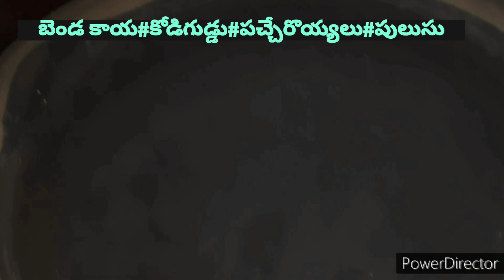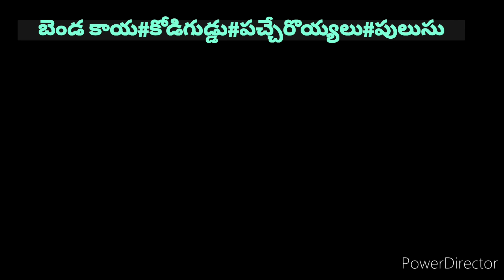బెండకాయ కోడిగుడ్డు పచ్చిరొయ్యలు పలుసు bendakaya egg fransh karri బై విజయ వంటలు